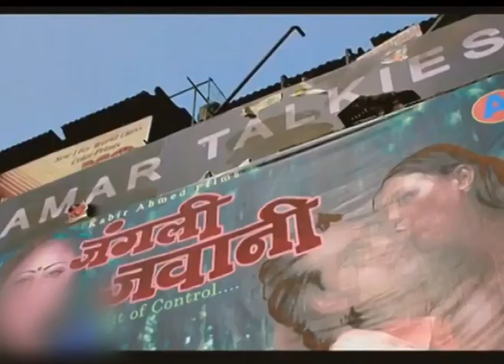Rockstar actress Nargis Fakhri in Main Tera Hero with Varun Dhawan - JanoDuniya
Rockstar actress Nargis Fakhri hasn't returned to the big screen since her Bollywood debut, Rockstar (2011). But now we have got to know that the model-turned-actor will star as Varun Dhawan's heroine in his father David Dhawan's next, "Main Tera Hero". The movie, produced by Balaji Motion Pictures, will be directed by Varun's father David Dhawan.